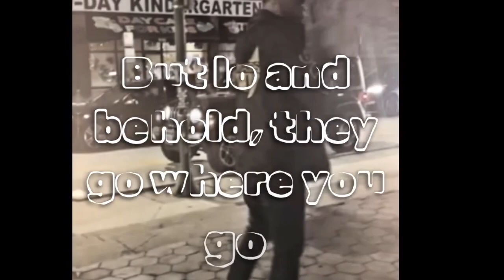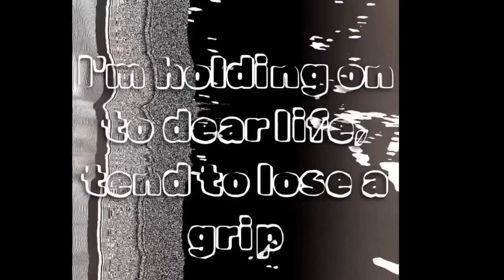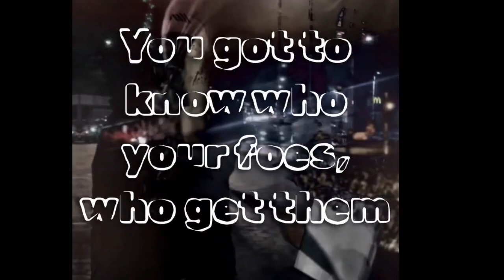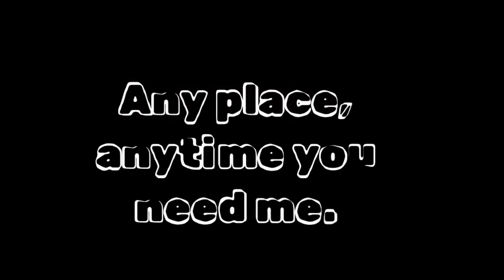K N O \\\ S A G E + |_\ A Y \\\ A L K E R Z - Anytime lyric vid prod. I O \\\ A R O C K \\\ E L L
@KnowSage_Daywalkerz lyric video ANYTIME - produced by @IowaRockwell

Video producer: C. Alba-Garner & Jason Alba. Featuring: L. Alba-Garner & S. McGruder

Off of the (un)stuck album on all DSPs